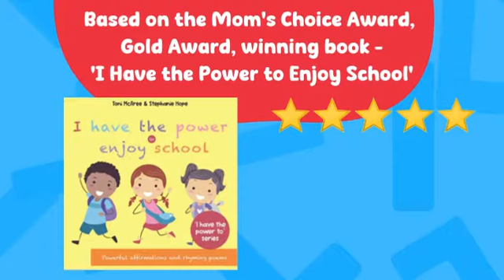MY CHILD HATES SCHOOL | 10 Days to EASIER SCHOOL MORNINGS, LESS SCHOOL REFUSAL & a positive mindset!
10 DAYS to SELF CONFIDENCE at School: Motivational teaching videos guaranteed to raise SELF ESTEEM and CONFIDENCE using; Affirmations, Meditation and Creative Challenges

Children spend around 30 hours a week at School, so it’s important to make sure they are enjoying it!

This course builds the skills needed to be HAPPY at School by overcoming; self doubt, overthinking and worry.

This 10 day course will change how your child views school AND themselves.

Teacher Jessie teaches the life changing skills needed to find happiness and conquer challenges.

She delivers the course in a calm, kind manner with contagious positivity.

Every school morning for 2 WEEKS children will join her for an inspiring start to the day.

Each lesson includes a:

Goal/Focus for the School day
Powerful Daily Affirmation
Short Meditation
Fun Challenge
Motivational Song to promote a Positive Mindset
Based on the Mom's Choice Award, Gold Award, winning book -  I Have the Power to Enjoy School10 DAYS to SELF CONFIDENCE at School: Motivational teaching videos guaranteed to raise SELF ESTEEM and CONFIDENCE using; Affirmations, Meditation and Creative Challenges

Powerful Daily Affirmation
Short Meditation
Fun Challenge
Based on the Mom's Choice Award, Gold Award, winning book -  I Have the Power to Enjoy School